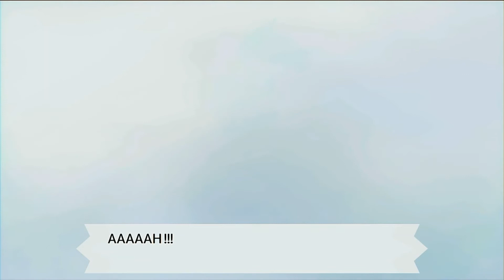POKEMON BOUCLIER (Nintendo switch) FR #2 : LE CHOIX DU POKEMON !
Cette fois, nous choisissons notre pokemon ! Il sera notre allié, notre combattant, notre ami ! Venez découvrir quel pokemon Yuna va choisir, à votre avis ? :)
Dites nous dans les commentaires quel pokemon vous auriez choisis ? Le plante, l'eau ou le feu ?
L'aventure continue et nous finissons par rencontrer le pokemon légendaire :D
Comment trouvez-vous cette nouvelle vidéo les ami(e)s ?